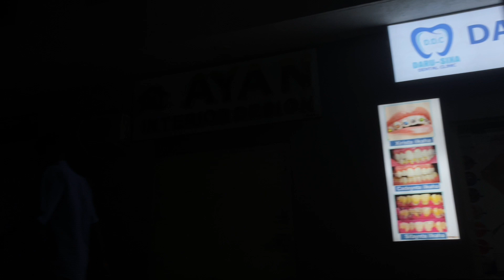Waxa an boqday masjidka ugu quruxda badan muqdisho ❤️